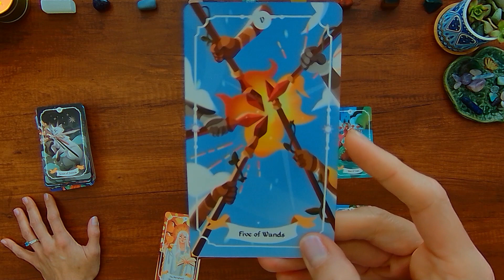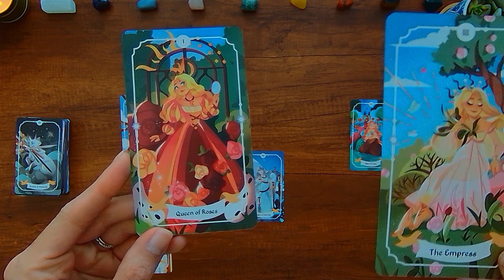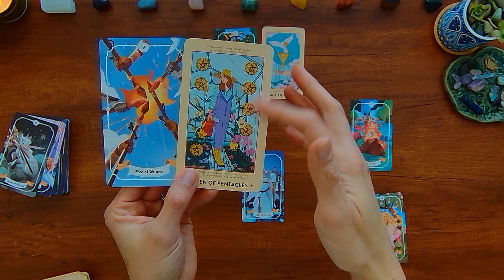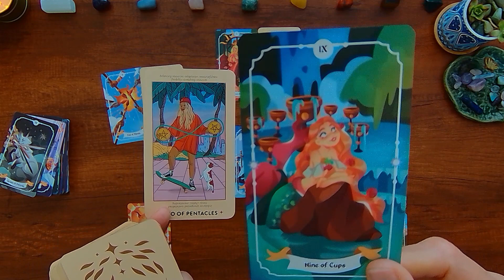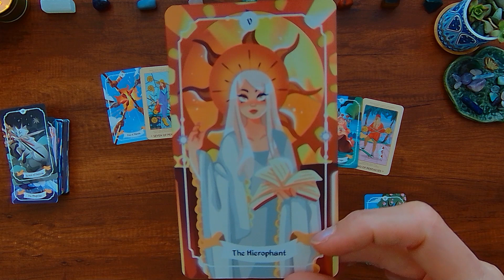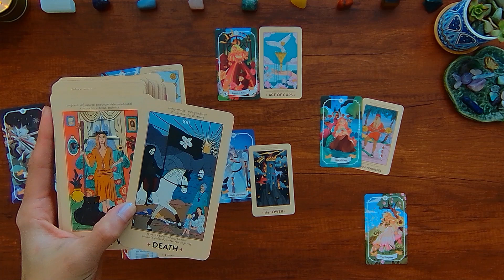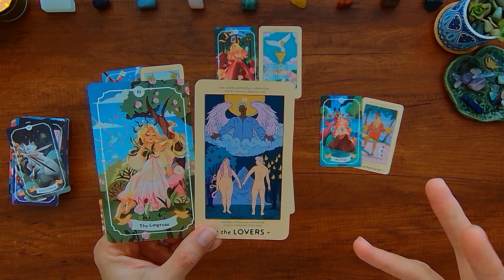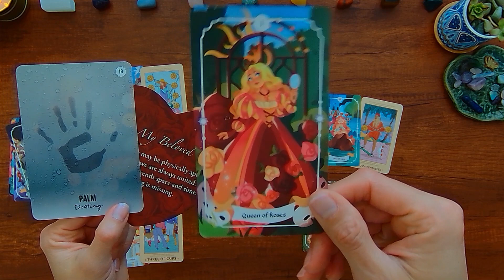LIBRA ♎ Creating Your Own Venus Energy 🌸🍒 August 2023 Tarot Reading 🔮✨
Monthly tarot and oracle card reading for Libra 🌞🌛⏫ August 2023.

What They Like About You 😘 What They Don't Like 😲 & How You Affect Them 🤗 Pick a Card Reading 🎴🔮✨